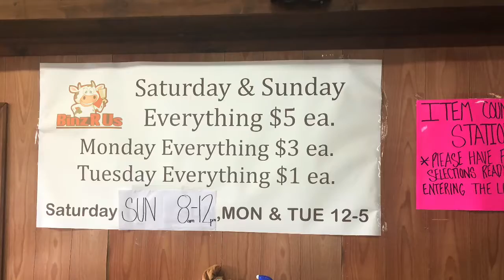Amazon Warehouse Scavenger Hunt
Lugoff, SC